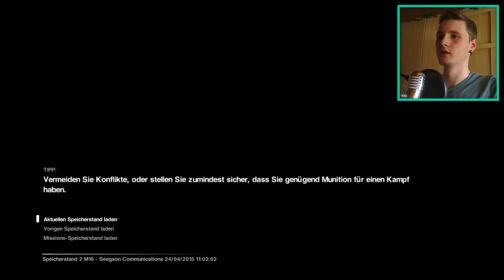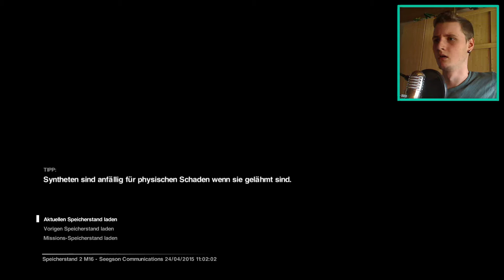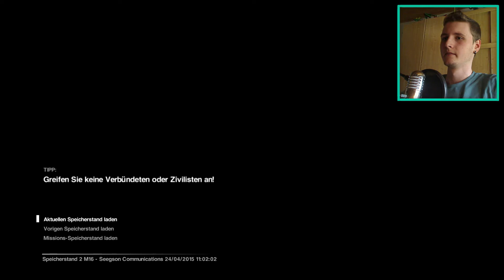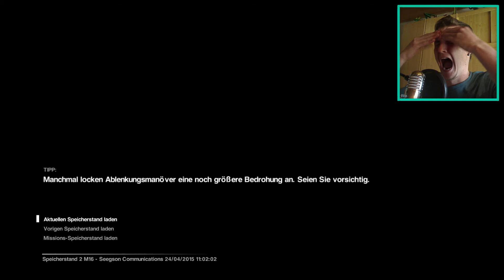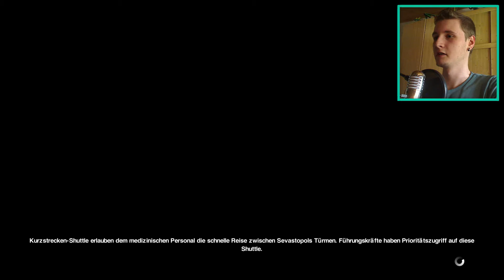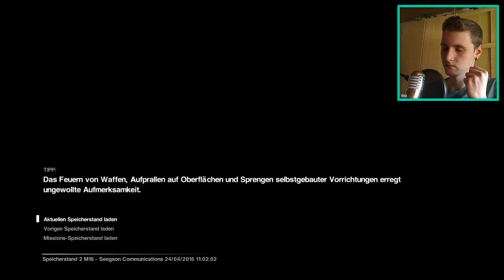Let´s play Alien: Isolation #047 [Deutsch] [Full-HD] [Facecam] - Kein Entkommen..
In diesem Part muss ich Klemmen einer Ablschepplattform ausfahren damit die Torrens an die Sevastopol andocken kann und ich dem Albtraum somit endlich entfliehen kann!.. Jedoch begegnen mir auf dem Weg dorthin Dutzende Wachen und ein Alien der mich einfach nur tot sehen will..